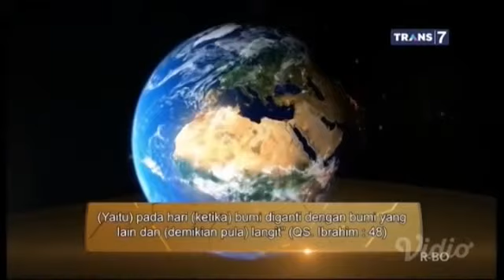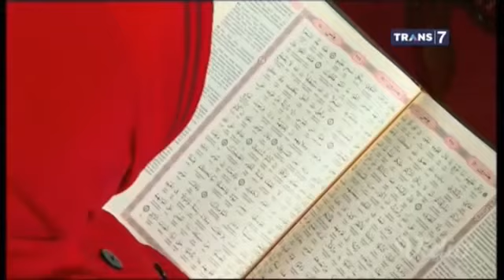Retakan di perut bumi khazanah Islam